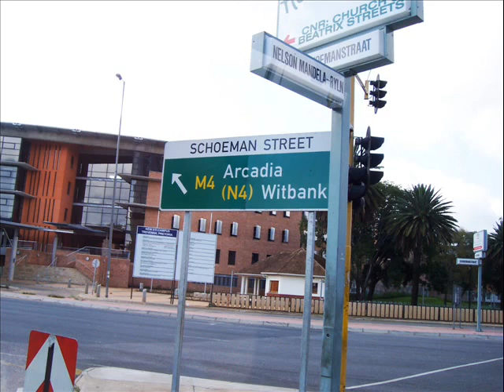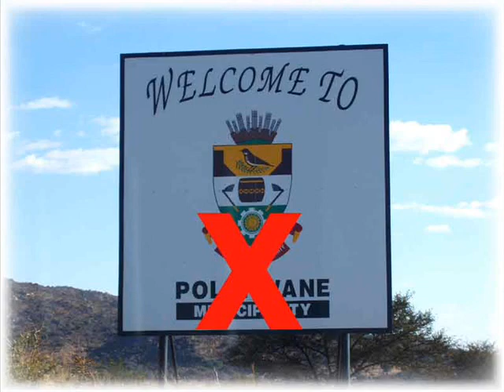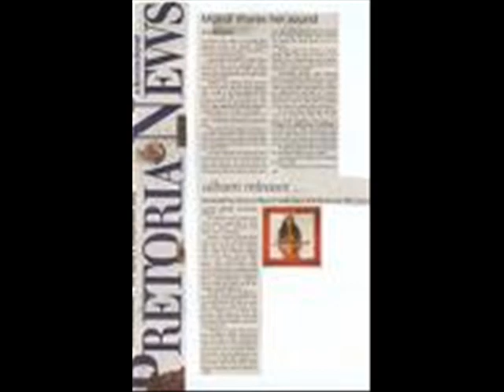Pretoria bly Pretoria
Pretoria bly Pretoria. Punt.